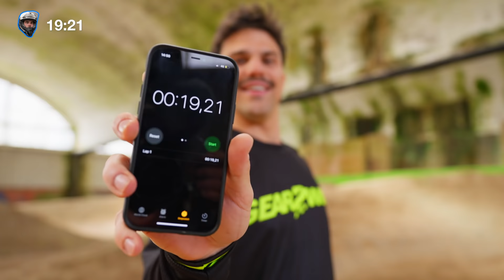Becoming a PRO BMX RACER in 2 Hours ft. Elke Vanhoof & Aiko Gommers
Ooooh we're back! Extremely hyped for the weekly upload again. This week we went BMX racing with 2 of the most talented ladies to ever paddle on a bike. Elke Vanhoof who's a multiple belgian champ and 2x olympian. And then there's Aiko Gommers who's an upcoming supertalent and world champion in pumptrack. The only problem is: we're both pretty damn scared of bikes because of bad experiences haha. Let's see if we can learn how to ride this thing and race eachother. What's on the line? Eternal glory. Go!

THANK YOU AIKO AND ELKE, GO SHOW THEM SOME LOVE